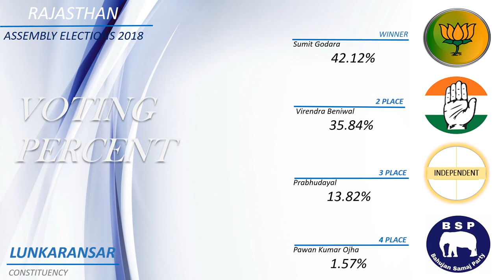LUNKARANSAR Assembly Constituency